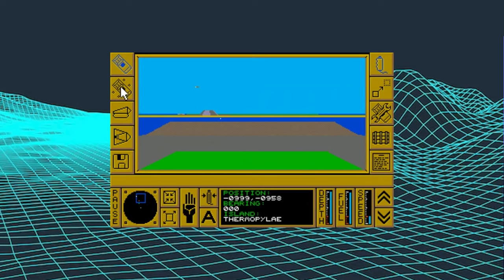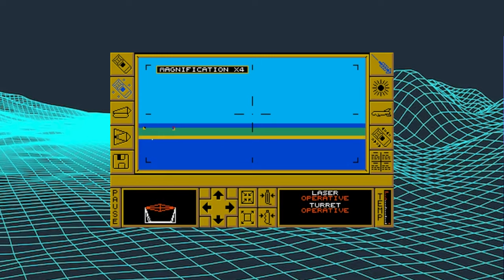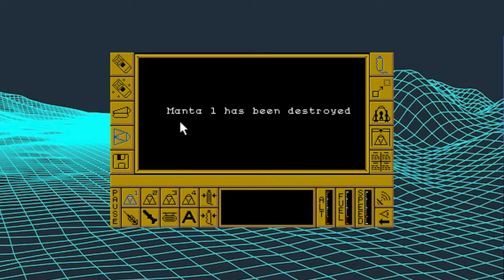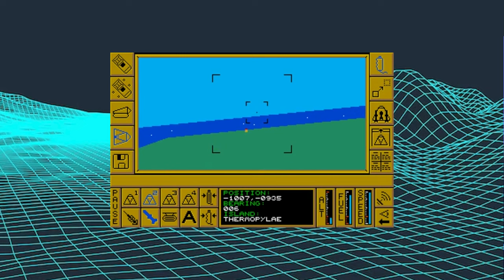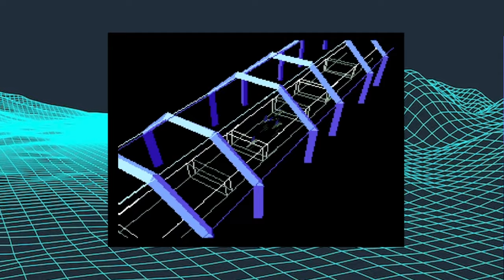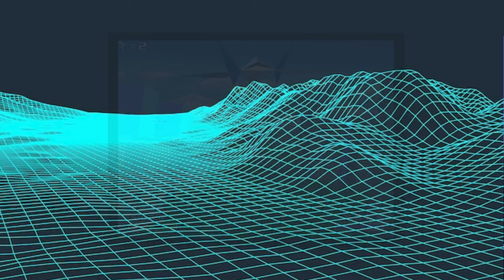Interview with Ian Oliver - Game coding legend.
Ian chats about his entry into computer programming, the setting up of Realtime Software, and the development of his amazing game titles, such as 3D Tank Duel, 3D Starstrike I and II, Star Fox, and Carrier Command. Plus his later management career that took him to Sega in Japan.